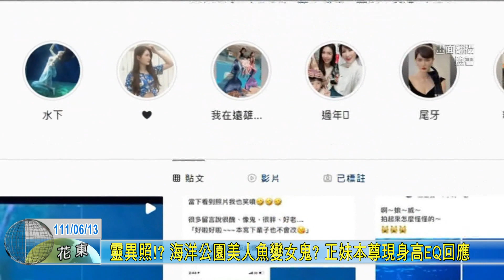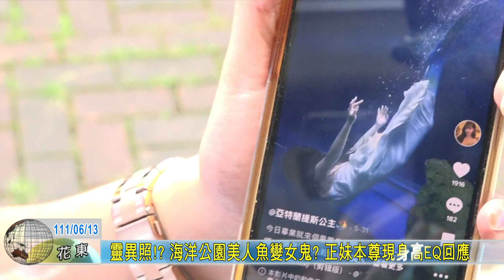20220613 靈異照！？ 海洋公園美人魚變女鬼？ 正妹本尊現身高EQ回應